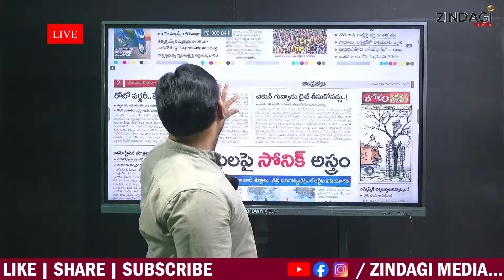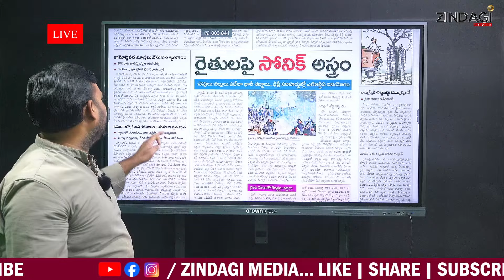కామోద్దీపన మాత్రలతో మొదటి రాత్రి.. ఏం జరిగిందో చూడండి || Telugu Latest News || Zindagi Medai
Watch Telugu Latest News   By Zindagi Media.